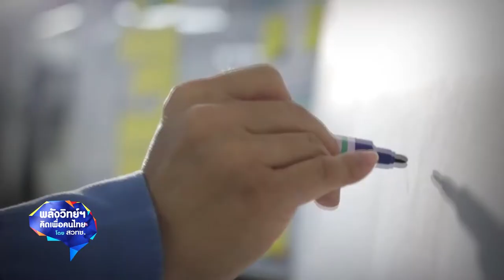พลังวิทย์ คิดเพื่อคนไทย ตอน SMC ศูนย์บ่มเพาะคนอาชีวะ รองรับ EEC-อุตสาหกรรม 4.0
ศูนย์นวัตกรรมการผลิตยั่งยืน สวทช. หรือ Sustainable Manufacturing Center - SMC จัดตั้งขึ้นเพื่อเป็นโครงสร้างพื้นฐานสำคัญในการพัฒนาศักยภาพการแข่งขันของอุตสาหกรรมไทย มุ่งไปสู่อุตสาหกรรม 4.0 พัฒนาบุคลากรด้านระบบอัตโนมัติ หุ่นยนต์ อิเล็กทรอนิกส์อัจฉริยะทุกระดับ และบุคลากรที่มีความเชี่ยวชาญระดับสูง ในด้านของงานวิจัยและการถ่ายทอดเทคโนโลยี เพื่อมุ่งตอบโจทย์ EECi โดยเฉพาะอย่างยิ่ง บุคลากรในระดับอาชีวศึกษา

SMC ได้รับการสนับสนุนงบประมาณจาก EEC และมูลนิธิสยามกัมมาจล ธนาคารไทยพาณิชย์ จำกัด (มหาชน) จัดทำโครงการพัฒนาบุคลากรทางด้านอาชีวศึกษา ครั้งแรกเมื่อปี 2564 ในการแข่งขัน IoT Hackathon Gen R 2022 เพื่อมุ่งพัฒนาเยาวชนอาชีวศึกษาในเขตพื้นที่ EEC ให้มีทักษะด้านข้อมูลไอโอทีอุตสาหกรรมและรู้จักประยุกต์ใช้ความรู้จากการอบรมไปปฏิบัติจริงในสถานประกอบการ พร้อมเป็นกำลังสำคัญในภาคการผลิตของอุตสาหกรรม 4.0 ในอนาคต